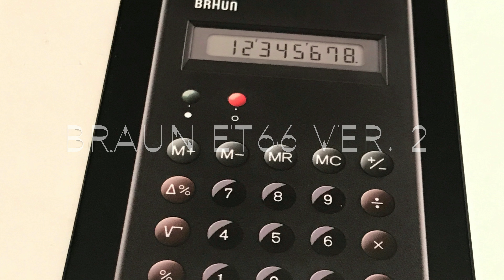Braun ET66 Version 2 in Action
Braun ET66 Version 2 in Action (Update: 10/26/2017 Note that this is the newer replica version)